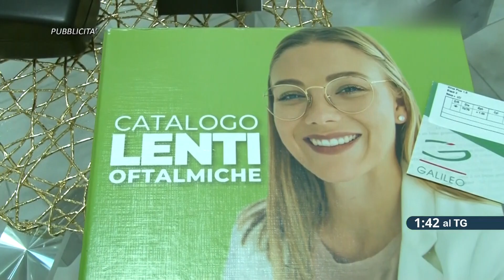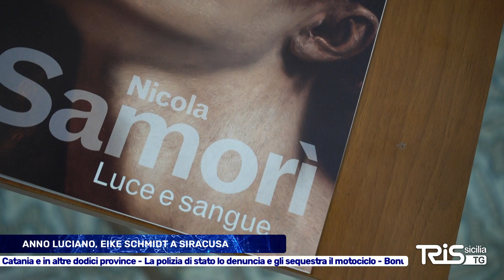TRIS TG del 15 Dicembre 2023